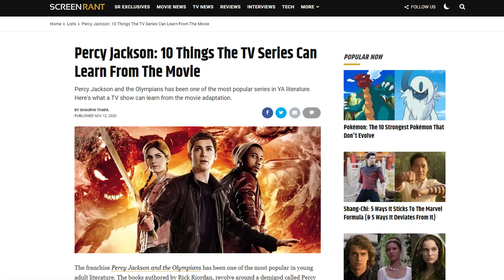Percy Jackson: Sea Of Monsters Pitch Meeting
Step inside the pitch meeting that led to Percy Jackson: Sea of Monsters!

The Percy Jackson books are super popular and had Fox played their cards right, they might have had a Harry Potter type franchise on their hands. Unfortunately, after Percy Jackson & the Olympians: The Lightning Thief came out in 2011, fans and critics alike didn’t really love what they were doing with the material. But, the movie made enough money to warrant giving the whole thing another shot. Thus, Percy Jackson: Sea of Monsters was born.

Percy Jackson: Sea of Monsters definitely raises some questions. Like why is Poseidon ignoring his son? Why is Tyson here and how can he see with those sunglasses on? How is Luke still alive? Why aren’t more people involved in this quest if annihilation is the possible outcome? Why isn’t Luke using his teleportation device more often? How is Luke surfing off of Percy’s wave? Why doesn’t being swallowed by a lava monster hurt anyone? Did they think this was getting a sequel?

To answer all these questions and more, step inside the Pitch Meeting that led to Percy Jackson: Sea of Monsters! It’ll be super easy, barely an inconvenience.